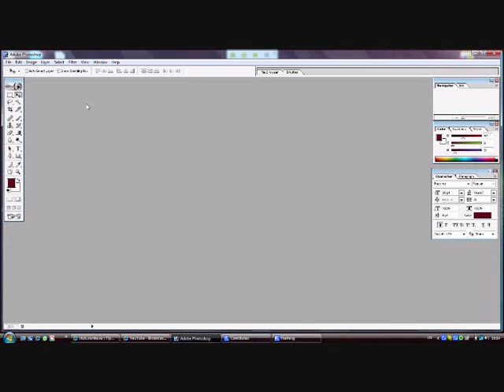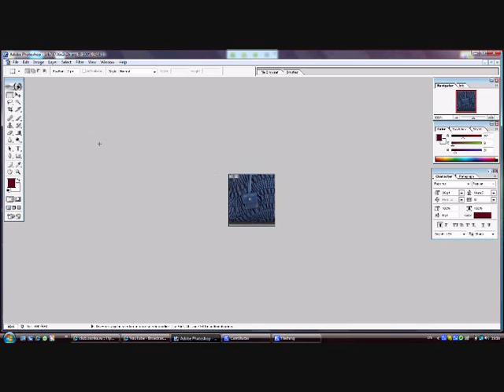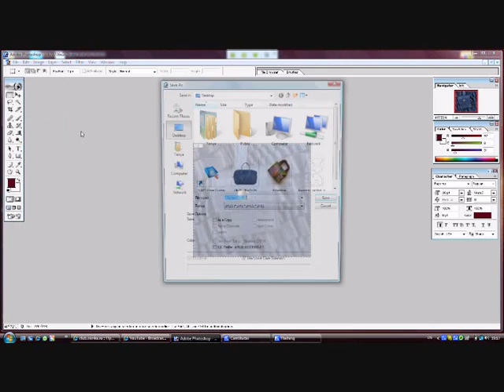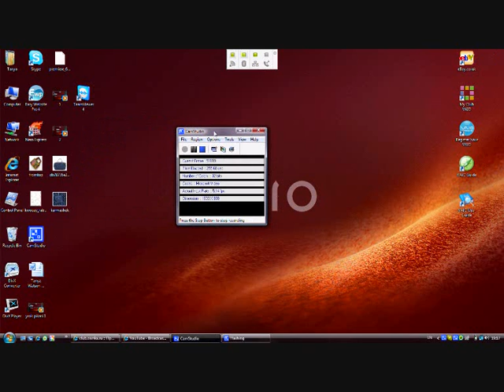yrok 3 Как обрезать фотогрифии в Фотошопе